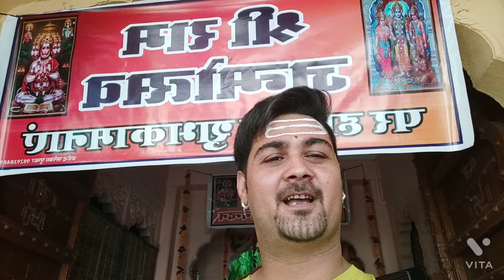Shri Ramjanamostsav par bhagawan shri Ram ka abhishek🕉🙏